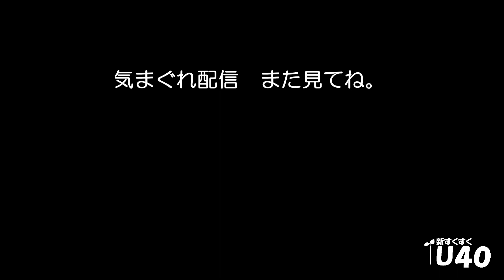「井口さんの母親のムーブ」しびれグラムサム【新すくすくU40】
【しびれグラムサムプロフィール】